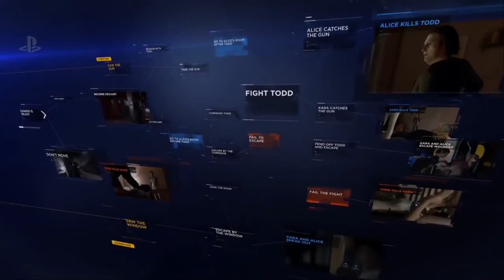Detroit: Become Human - Paris Games Week 2017 Trailer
Sci-fi fans rejoice! The neo-noir adventure title Detroit: Become Human gets a brand new trailer was shown at Paris Games Week showcasing its unique gameplay and intriguing plot.

The video showcases the troubling relationship between the android Kara, Todd, and his daughter Alice. Additionally, the many choices you can make as Kara are exemplified with some horrific results. An altercation can end in a girl’s escape from her abusive father, or the death of Alice or Todd.

Detroit: Become Human is the newest title from the minds at Quantic Dream, makers of Indigo Prophecy, Heavy Rain and Beyond: Two Souls. Known for its cinematic gameplay, the developer is bringing another thriller to PlayStation players. Set in the futuristic city of Detroit, you will play as three androids — Kara, Connor, and Markus — as you unfold their stories. As shown in the trailer below, depending on how you play, each protagonist can live or die by how you react and finish each interaction with the environment and its people.

Detroit: Become Human will launch for PlayStation 4 in Spring 2018.